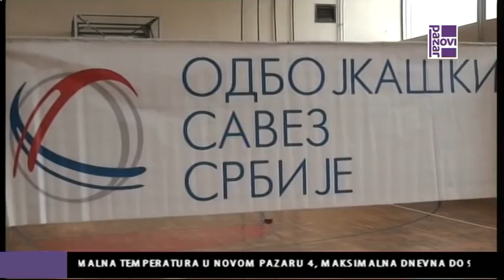DAN VIŠE ZA ODBOJKU PRIJEPOLJE